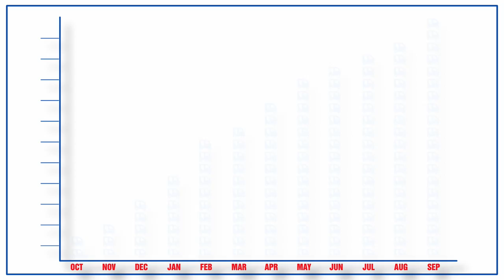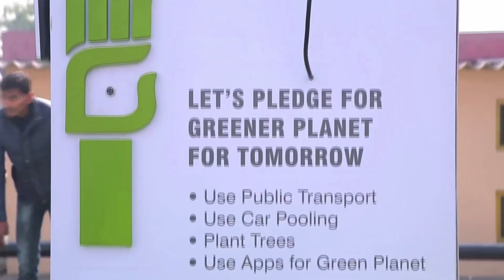Greaves Care 100th Store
Greaves Cotton Revs up Organized Service and Retail for Future of Last Mile Mobility. Opens 100th Greaves Care Centre for Conventional/ Alternate Fuel and Electric Vehicles. With the opening of this milestone store, Greaves aims to continue to deliver higher lifetime value for end customers with professional service.